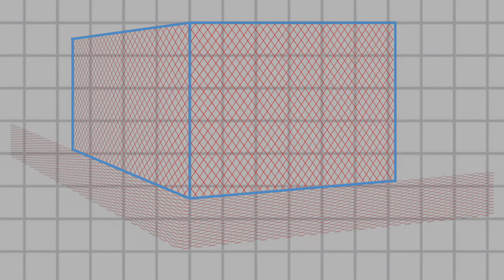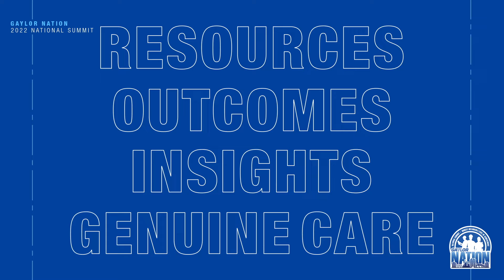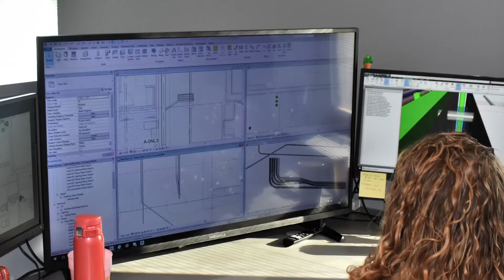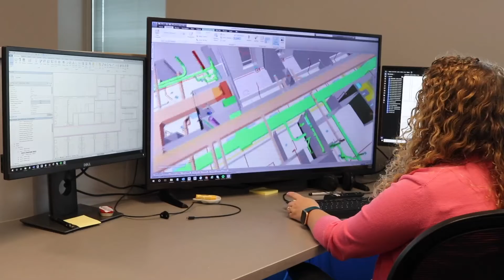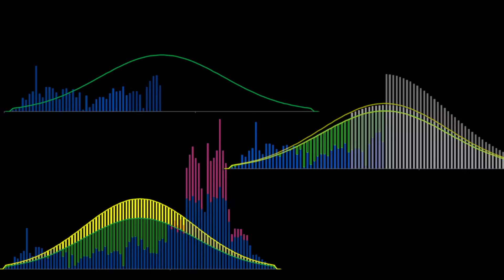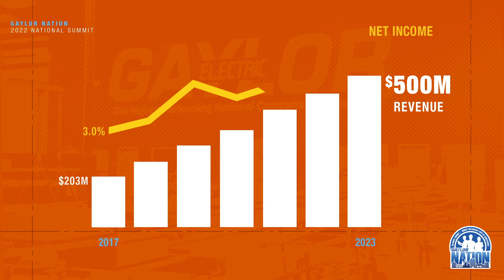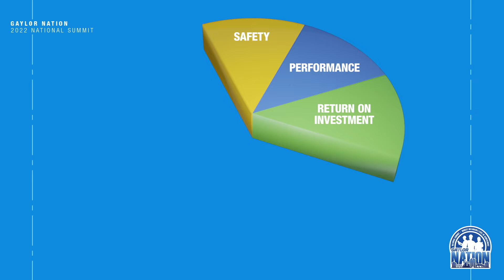Gaylor2022BusinessMeeting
The Gaylor Annual Business Meeting